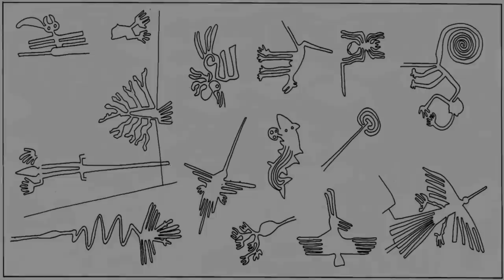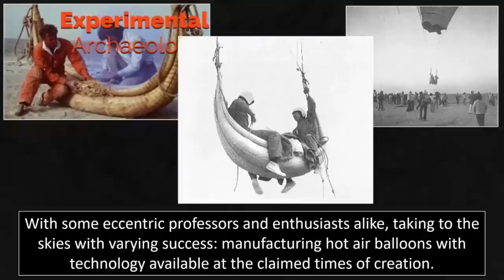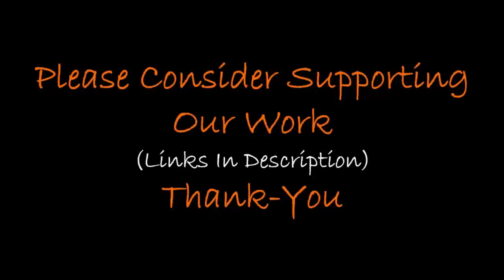Prehistoric Tank Tracks Found In Turkey?